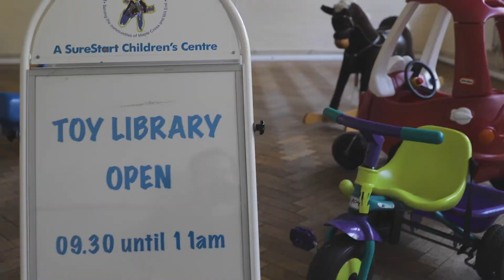Supporting the local community in Three Rivers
Hundreds of businesses and community organisations have received support from Three Rivers DIstrict Council over the past two years. Cllr Sarah Nelmes visits one of them, Mill End Community Centre.